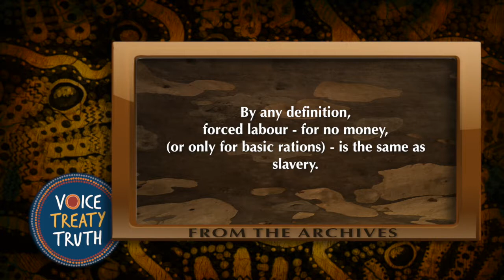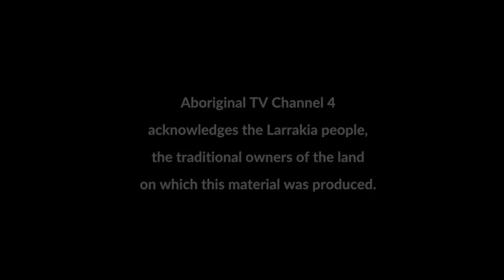Aboriginal TV Channel 4 - NAIDOC 2019 - Archives - Aboriginal Enslavement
NAIDOC Week 2019 - Voice Treaty Truth - and as part of our Archive series on Aboriginal TV Channel 4 we revisit a darker time in Australian history. Some viewers may find this content confronting.